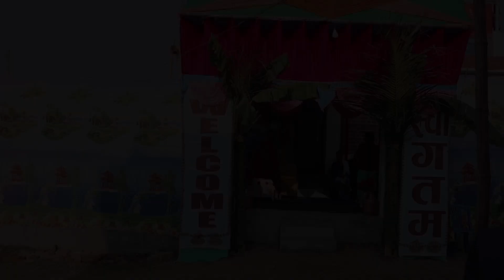Limbu wedding of Sharmila and Sanjog | Weddings Highlights